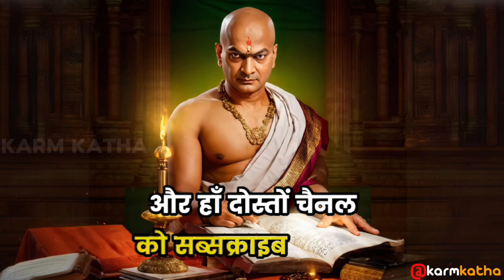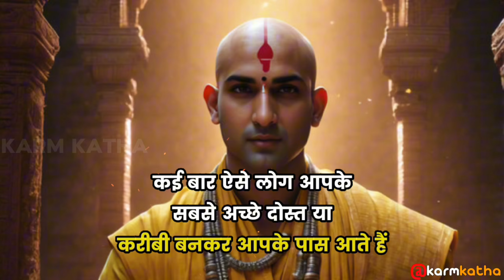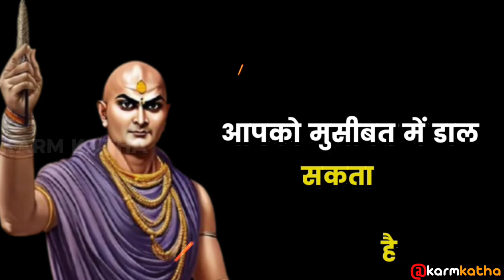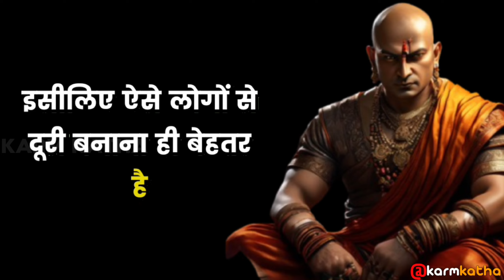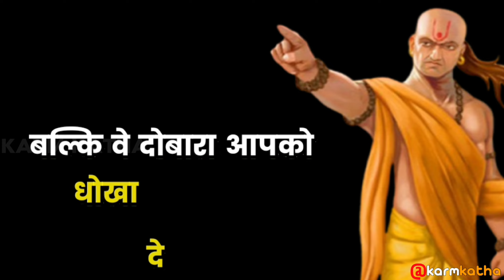इन 10 जहरीले लोगों से दूर रहें वर्ना बहुत पछताओगे | Chanakya Niti Motivational Video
chanakya niti
chanakya neeti
best chanakya niti
best chanakya neeti
chanakya quotes
chanakya neeti motivational video
best chanakya neeti motivational video
chanakya episodes
niti
chanakya
chankya niti
chanakya niti full chapter
chanakya niti lessons
acharya chanakya